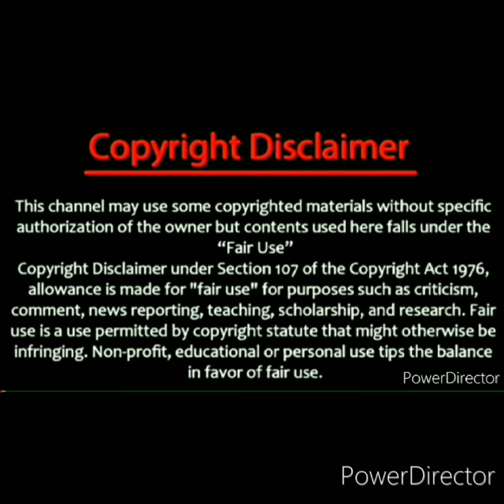Yogi is looking for Boo Boo